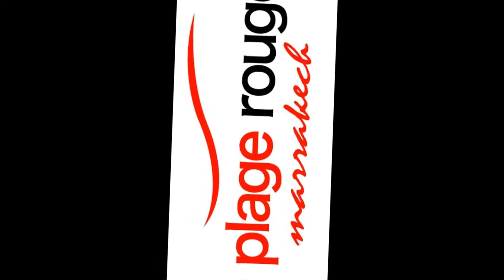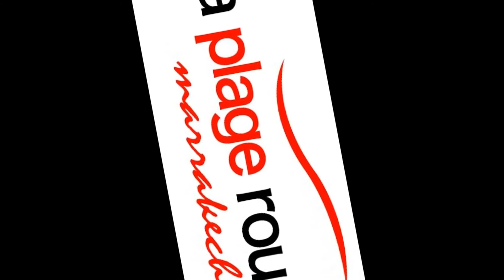LA PLAGE ROUGE PRESENTS ANGELUS MARINO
☀ La Plage Rouge Marrakech presents SUMMER UNDERWATERPOOL PARTY Saturday, May 28 2016 SPECIAL GUEST INTERNATIONAL DJ Angelus Marino ☀ INFO LINE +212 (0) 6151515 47 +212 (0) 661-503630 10 KM ROUTE DE L'OURIKA Marrakesh La Plage Rouge Marrakech Tassoultante Morocco ☀ HIT RADIO - Dmc-Army Said - LA PLAGE ROUGE - Marrakech Tempo - ☀